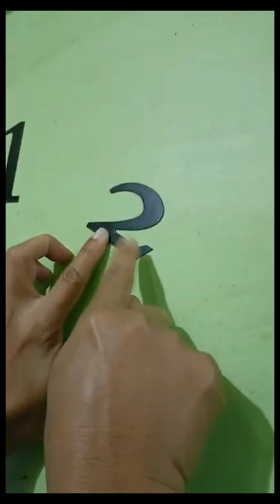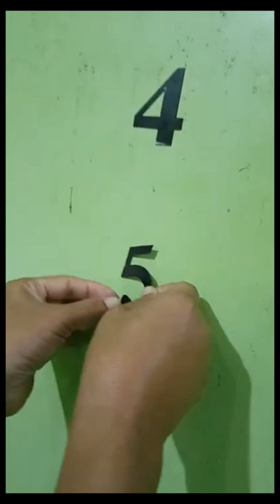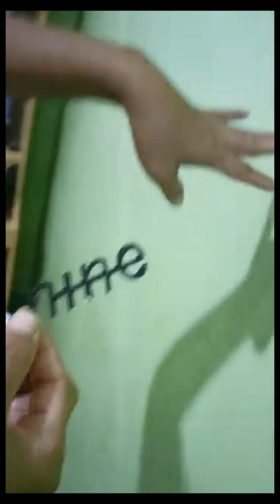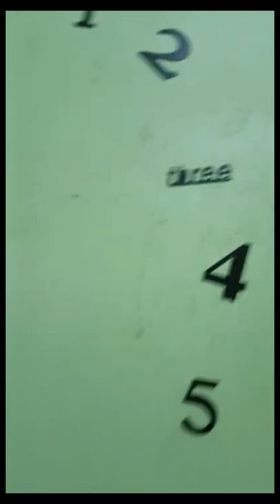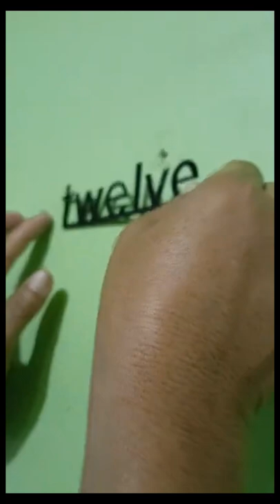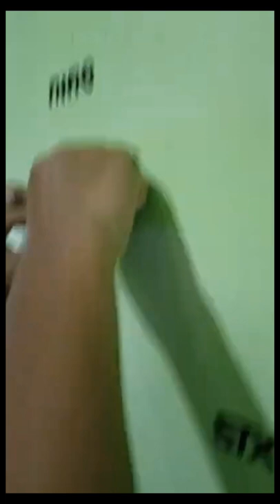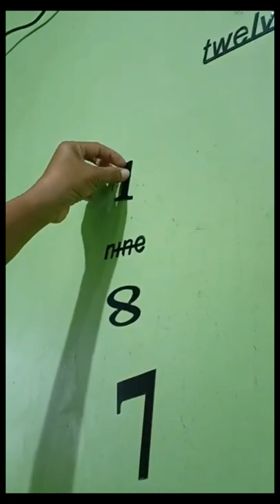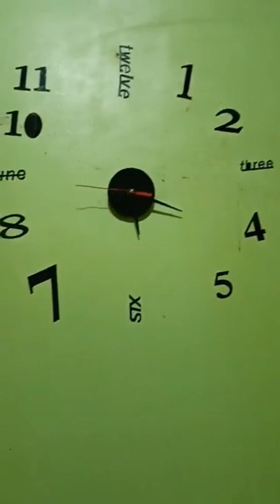UNIQUE WALL CLOCK TUTORIAL